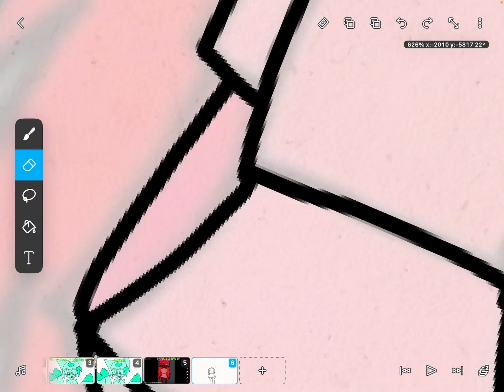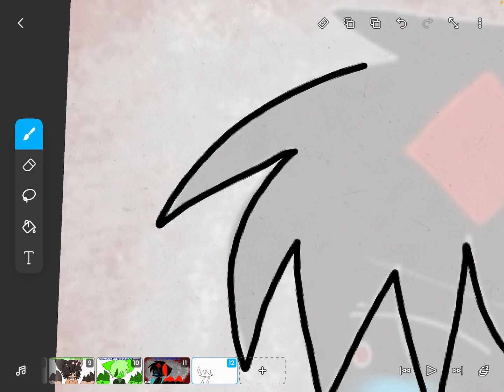My tracers be like: [J O K E)